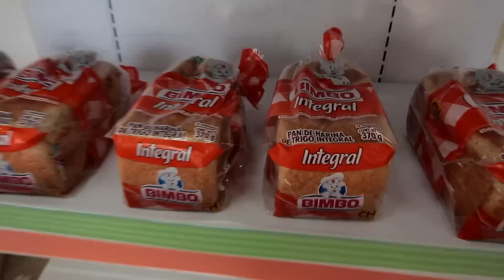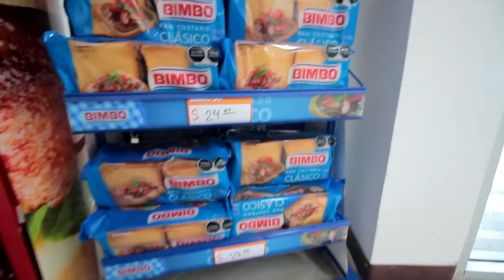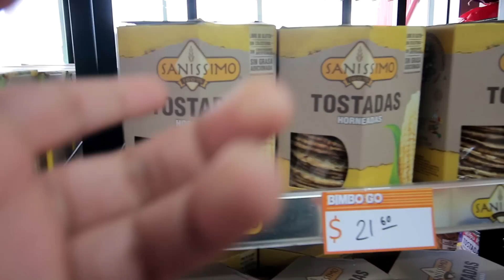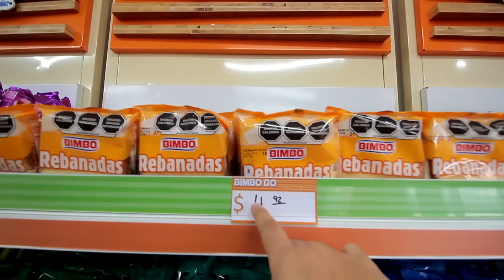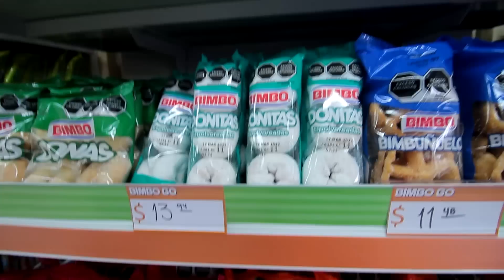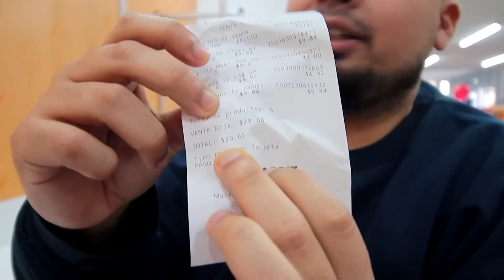Compré en la tienda más LUJOSA de Bimbo ¿qué tan caro es?